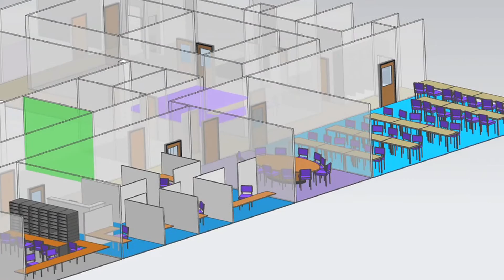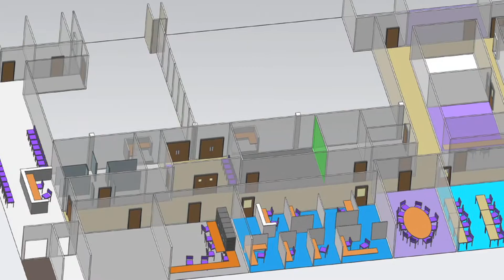New studio Video